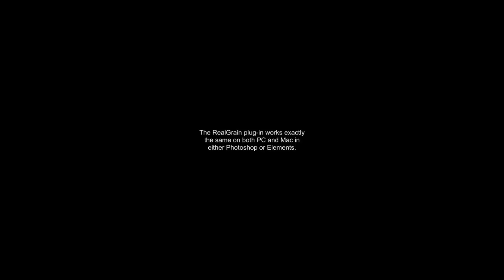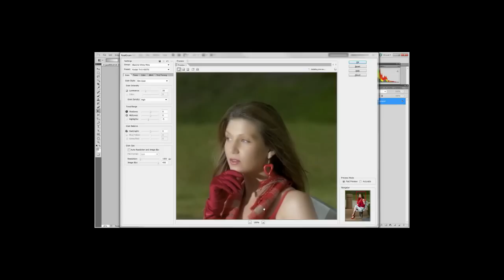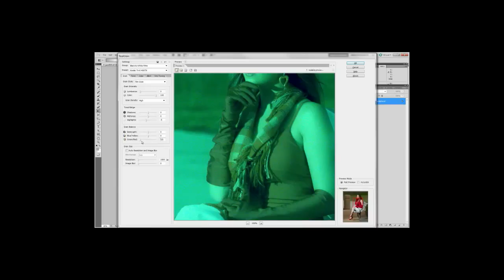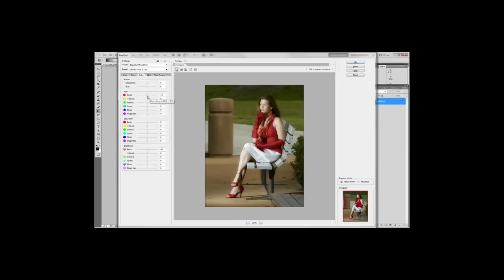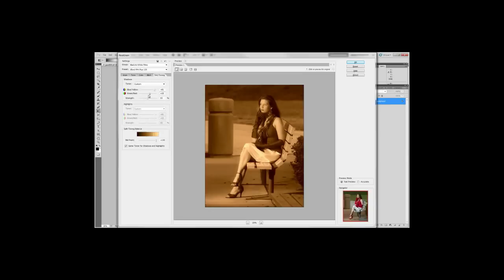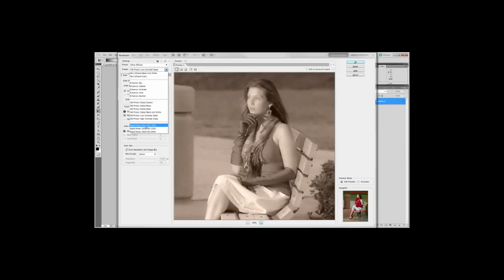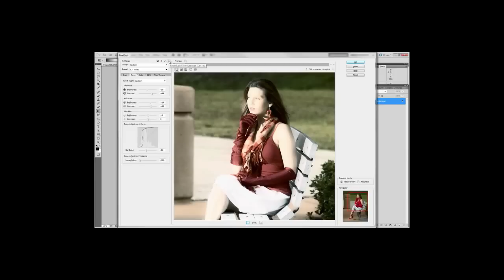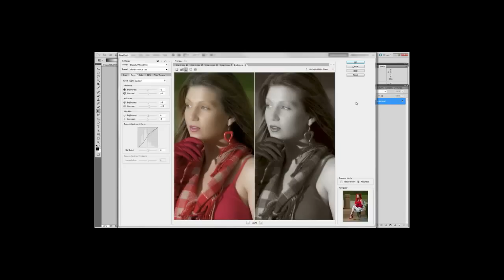Realgrain Plugin tutorial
In this tutorial we're going to show you how the Imagenomic Realgrain Plugin works.